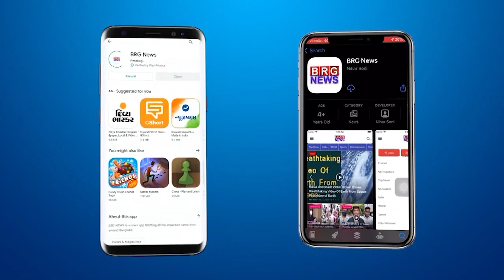जामनगर राजकोट की हालत ख़राब | Cars floating on water | Jamnagar Rajkot highway flooded with rain